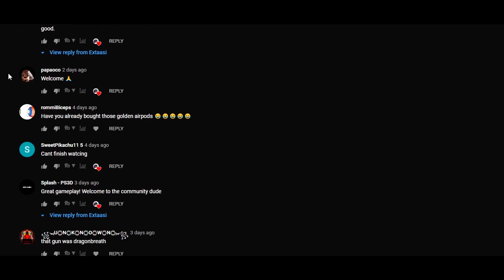YOUTUBER RANK & FIRST PRESTIGE! | Pixel Strike 3D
pixel strike 3d how to make a cool skin,